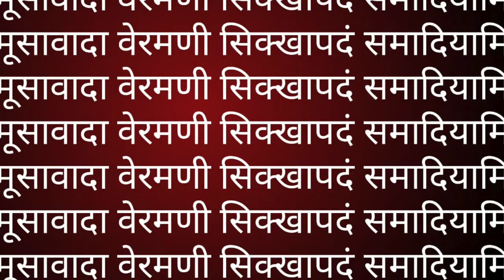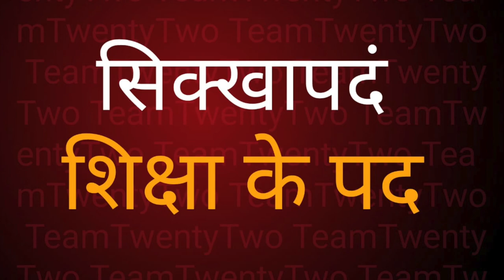मूसावादा वेरमणी सिक्खापदं समादियामि सील नं चार fourth Seel || Sudhir Raj Singh ||Pali Language